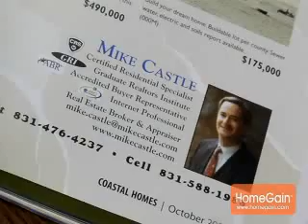Homegain's Source4Sellers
Super Agent Mike Castle shares how HomeGain's Source4Sellers product helps him grow his business and remain a top producer. HomeGain is the leading, online source for connecting real estate professionals with homeowners and homebuyers. With Source4Sellers, you will receive exclusive, validated homeowner information to help you grow your business: At HomeGain, we understand that all real estate professionals are not alike. And one marketing solution does not fit all agents. That's why we offer a variety of online marketing solutions to fit your unique business needs. Whether you are new to the industry or an established veteran, HomeGain has the online marketing solution that helps you connect with today's tech savvy consumers and grow your business.